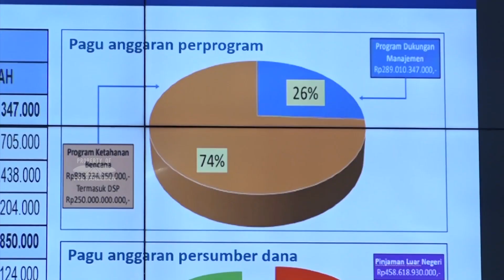WARTA PARLEMEN - PERLUNYA MENTERI TURUN KE LOKASI BENCANA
Anggota Komisi VIII DPR RI Mengapresiasi Langkah Menteri Sosial Tri Rismaharani, Yang Sering Terjun Langsung Meninjau Penyaluran Bantuan Untuk Korban Bencana.

NARASUMBER : ENDANG MARIA ASTUTI / Anggota Komisi VIII DPR RI / F-PG / Dapil JATENG IV